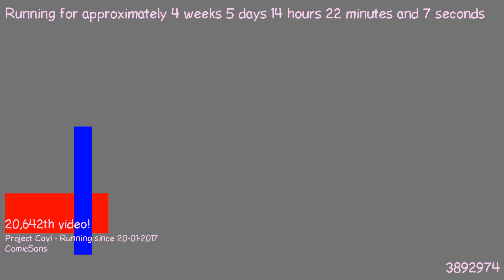1487852772 - Webdriver Cavi - H